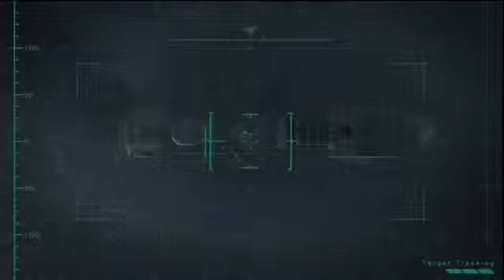Resident evil revelations pt 24